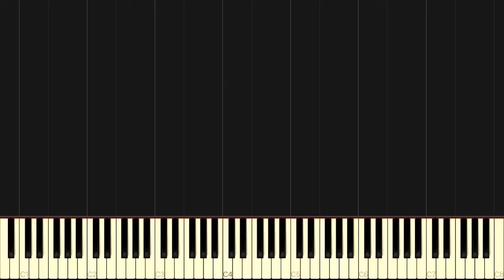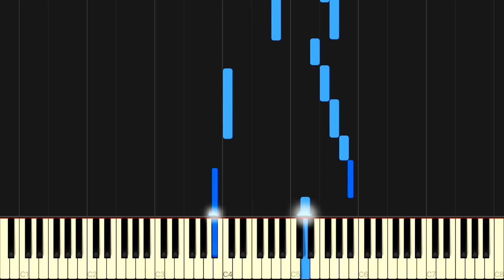National Lampoon’s Vacation Theme - Piano Tutorial